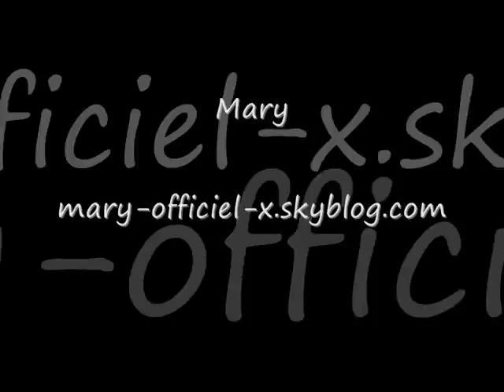Mary 15 ans - Listen to your heart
Listen to your heart de DHT
Mary, 15 ans,  le 31/10/08
enregistré Paris STUDIO ARTSONOR